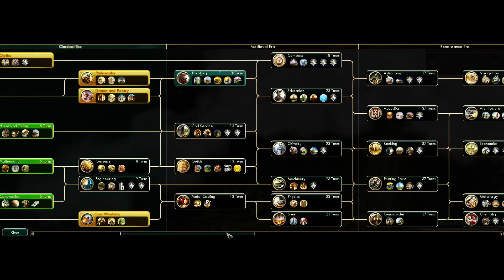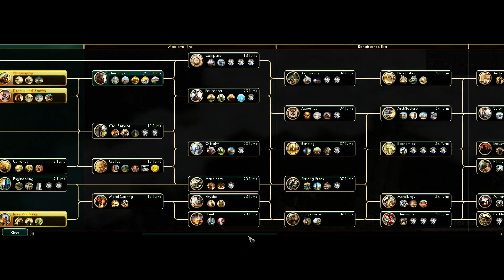Civilizations 5: Brave New World; Multiplayer as Carthage part 2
Me and Kyle continue our adventure together, we both experience barbarian troubles, but i manage to build an impressive wonder collection